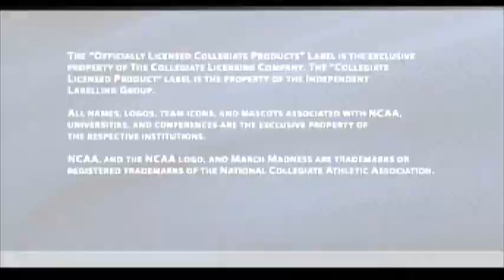NCAA March Madness 2005 - Marquette Golden Eagles vs Wisconsin Badgers